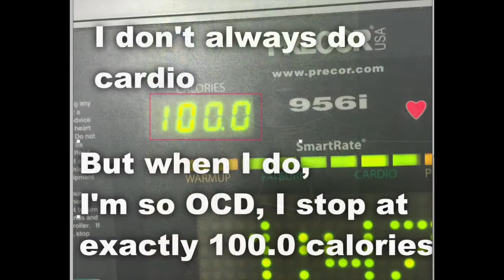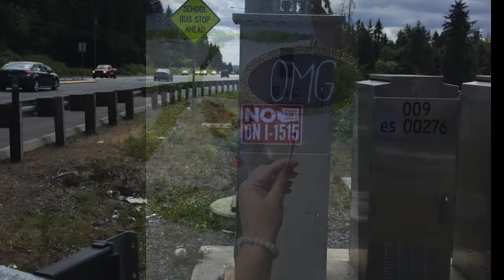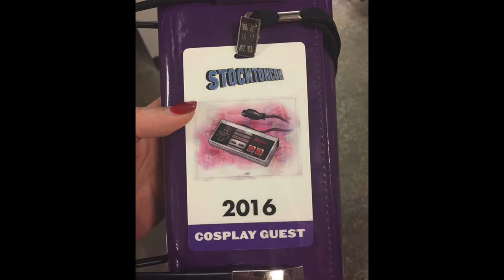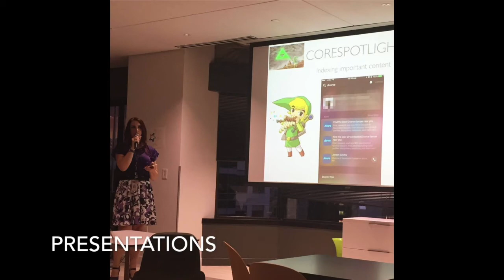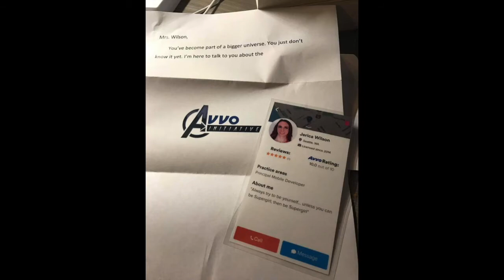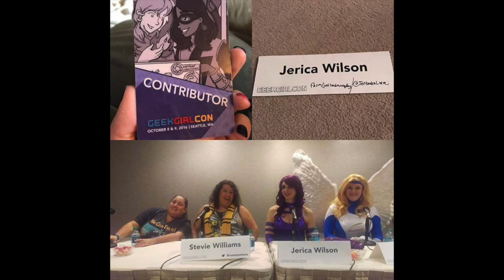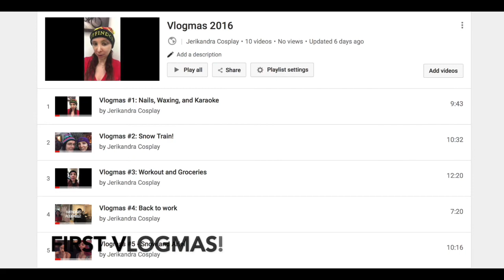2016 Year in Review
My 2016 year in review! Lots of fun this last year.

Photography (not in any order)

Fearless Photoworks
John Heiber
Cospix
Cnet
Eurobeat kasumi
SoulStudios
Greg Karl
Rockbomber Studio
Arian Hormoz
Zeze photography
Dennis
David Carroll
Tero Photography
Glam Bunny
Agent g33ktography
Benito Vasquez
Smallrinilady (image manipulation)